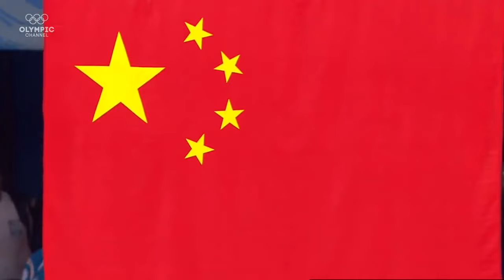Table tennis grand slam chase by Ma Lin, Wang Liqin & Wang Hao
As Liu Guoliang, Kong Linghui and Wang Tao retired, there was one question on the minds of table tennis fans - who was going to carry the burden of being the best table tennis player from China next? During the 2000s, Ma Lin, Wang Liqin and Wang Hao were feared by everyone, they were talented, hard working & relentless table tennis players who had what it takes to win it all - only, they did not win it all. Watch my new video where we can look back on how these three table tennis icons prevented each other from becoming grand slam champions.

Many clips from this video are from other YouTube channels dedicated to table tennis. I hope that original content creators are ok with small parts of videos being used here. I would like to mention that some of the material i used belongs to: